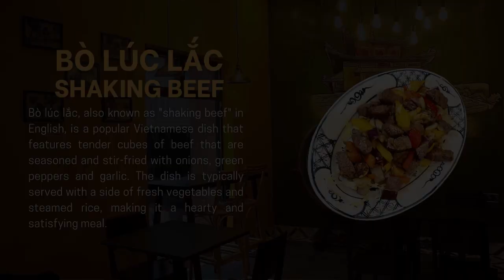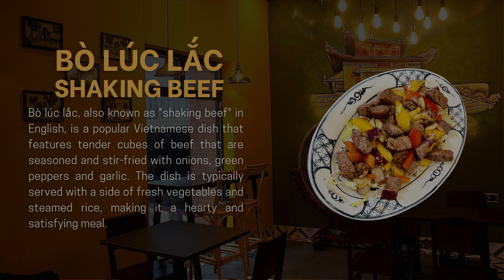Romantic instrumental songs and Viet80s